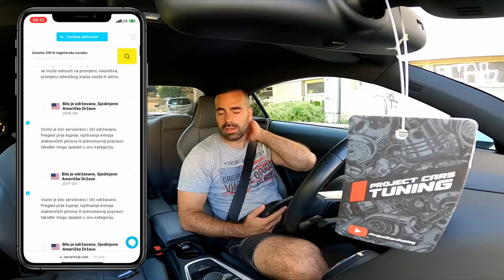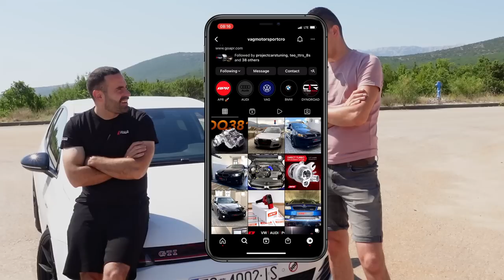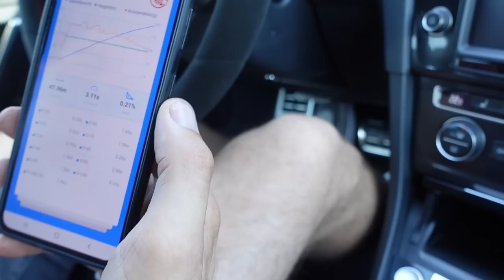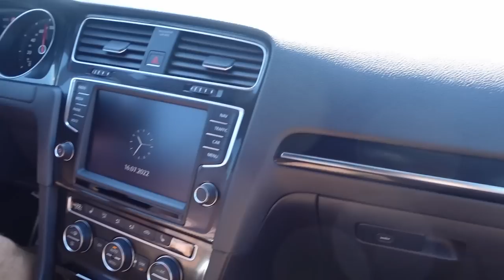PRVI GOLF MK7 GTI SA 2.5 TFSI RS3 MOTOROM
Link sa 20% popusta pri provjeri povijesti automobila na

Napomena:
Nema puno podataka za automobile iz CH, tako da je predlog ne proveravati te automobile.

JERKO JUKIĆ

VAG MOTORSPORT (mjenjac)

VIDEO/PHOTOGRAPHY

VIDEO/PHOTOGRAPHY

THUMBNAIL/INTRO